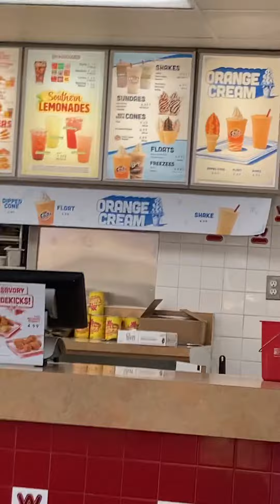Wienersnitzel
Welcome angels. We appreciate your time & kindness. Happy Lunar New Year, Happy Women's Month, Happy Ramadan. Happy Birthday to all Aries. Let's celebrate gifts of life daily. Let's celebrate all our small wins, talents , & gifts. Have a fantastic day, month , & year.